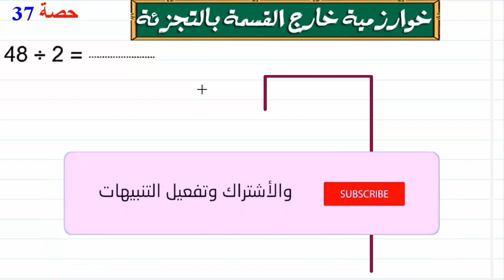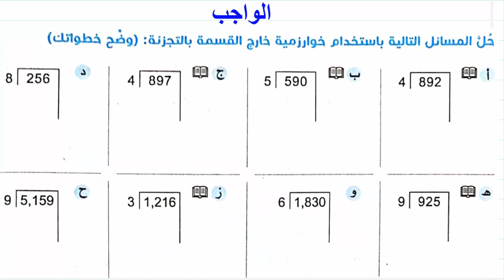خوارزمية القسمة بالتجزئة - الوحدة7 رابعة ترم اول -2023 - حصة 37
الانماط والقيمة المكانية في عملية القسمة,الانماط والقيمة المكانية ميس سلوي حامد,الانماط والقيمة المكانية,الانماط والقيمة المكانية للصف الرابع الابتدائي,ايجاد العدد الناقص في عملية القسمة,الوحدة السابعة المفهوم الثاني,الانماط,دروس رياضيات اونلاين,ميس سلوي حامد